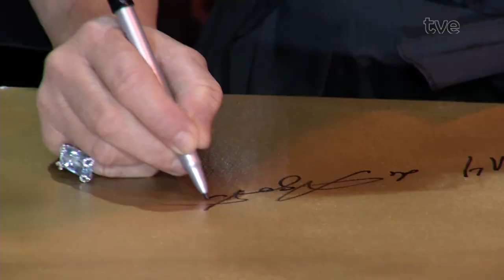Estação Cultura 15/08/2024 - Bernardo Canto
No programa vamos conversar com as atrizes Lidia Pafúncia e Juliana Minho sobre apresentação da peça infantil "A cigarra e a formiga" no Centro Cultural 25 de julho.  Também é destaque o Festival de Cinema de Gramado. Além da programação desta quinta-feira, você vai conferir como foi a cerimônia de entrega do prêmio Cidade de Gramado à atriz Vera Fischer. E a música de hoje fica por conta do cantor e compositor Bernardo Canto.